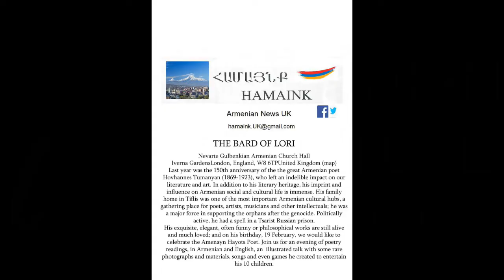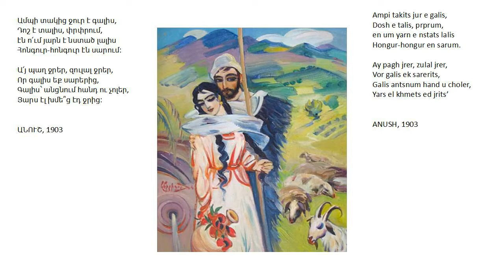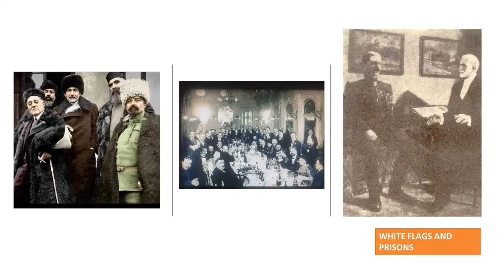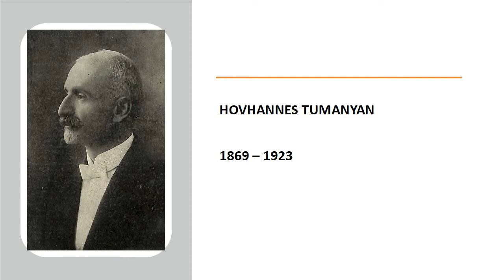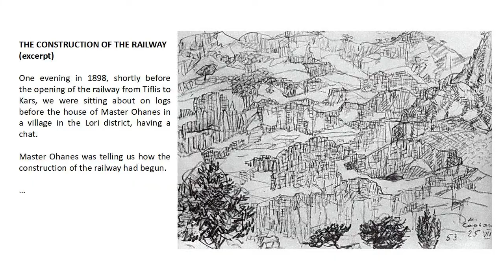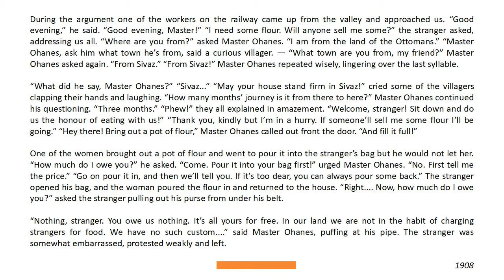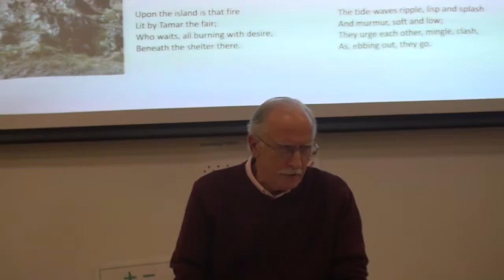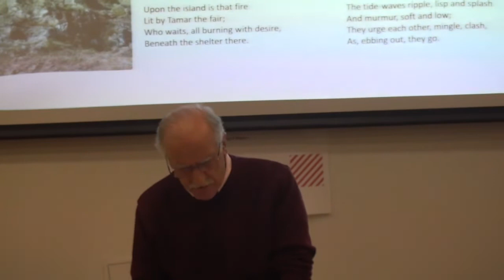THE BARD OF LORI-Hovhannes Tumanyan (1869-1923),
Last year was the 150th anniversary of the the great Armenian poet Hovhannes Tumanyan (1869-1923), who left an indelible impact on our literature and art. In addition to his literary heritage, his imprint and influence on Armenian social and cultural life is immense. His family home in Tiflis was one of the most important Armenian cultural hubs, a gathering place for poets, artists, musicians and other intellectuals; he was a major force in supporting the orphans after the genocide. Politically active, he had a spell in a Tsarist Russian prison.
His exquisite, elegant, often funny or philosophical works are still alive and much loved; and on his birthday, 19 February, we would like to celebrate the Amenayn Hayots Poet. Join us for an evening of poetry readings, in Armenian and English, an  illustrated talk with some rare photographs and materials, songs and even games he created to entertain his 10 children.